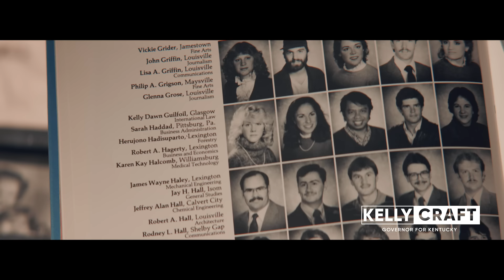Kelly Craft Bio